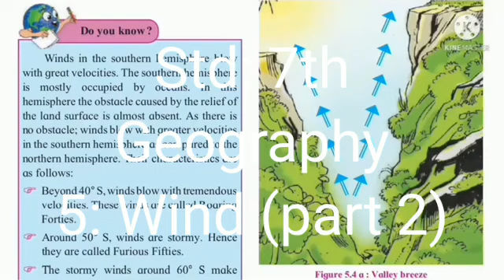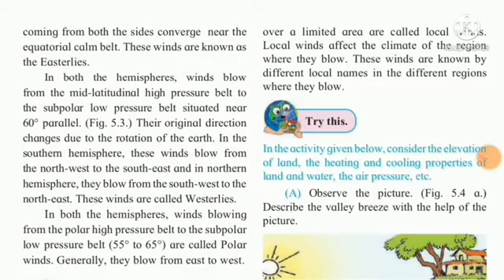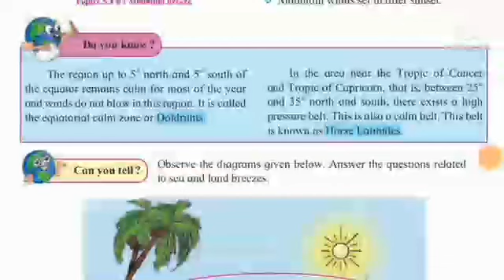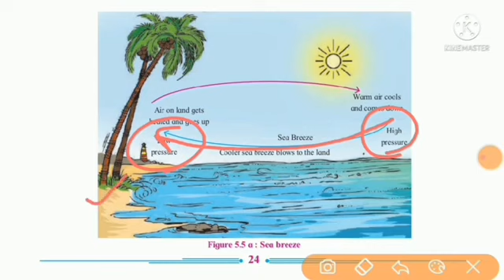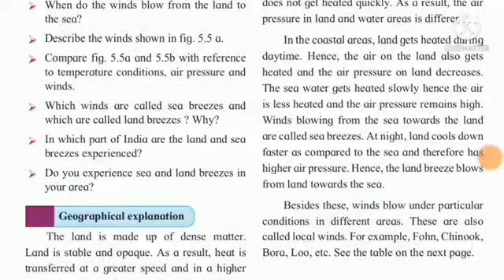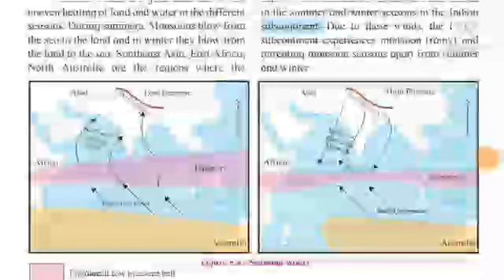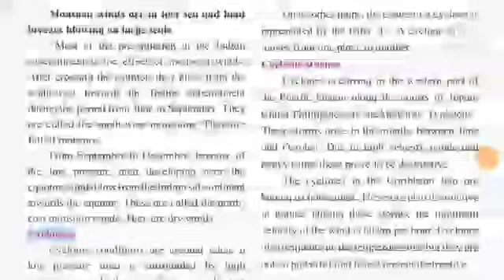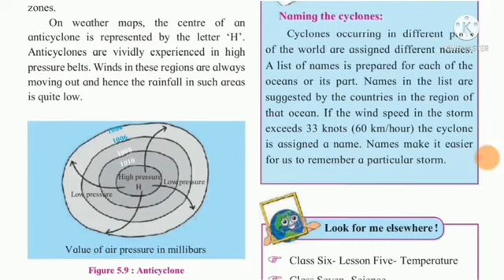Std 7th Geography Chapter 5 (part 2)